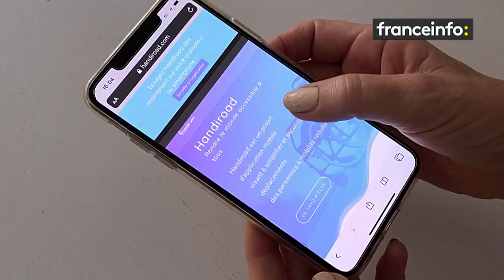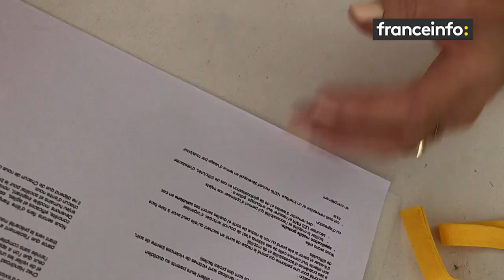L'étonnante santé d'Isa: handiroad rend le monde accessible à tous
Comment faciliter les déplacements des personnes à mobilité réduite ?
Comment les rendre accessibles ?
Comment soulager le quotidien des aidants ?
L'application handiroad réunit les personnes à mobilité réduite, leurs aidants et une communauté d'anges gardiens pour faciliter les déplacements, répondre à des alertes.
Elle permet de créer du lien, de retrouver des gestes de solidarité pendant cette période de crise sanitaire, où l'isolement des personnes handicapées est une double-peine.
Cette solution digitale, sociale et solidaire a reçu le trophée 2020 du concours des start-up LetsgoFrance.